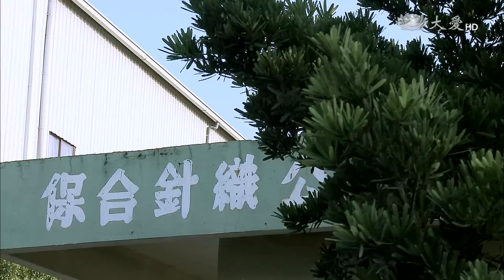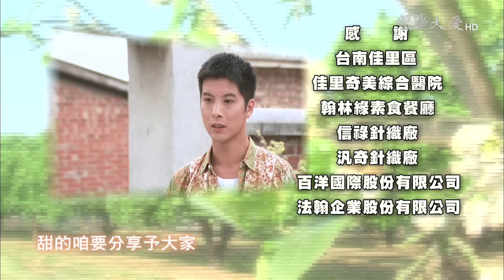[麻豆小鎮] - 第07集 / A Brighter Life (ENG CC)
文粒（侯傑 飾）不贊同金環（林子萱 飾）跟筆友蔡登貴來往，金環只好跟他分手。仲箎（張維錫 飾）退伍了，直接跑到工廠等金環下班，當兵這兩年，仲箎天天都在擔心害怕，怕金環嫁給別人，現在看到金環，他一顆懸著的心終於放下…。

(11420007)